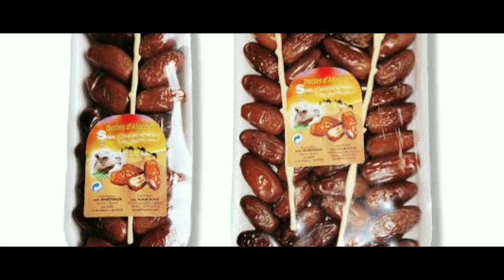பேரிச்சம் பழத்தின் அற்புதமான ஆரோக்கியமான நன்மைகள் | liondates | dubaidates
பழங்கள் அதிகம் சாப்பிடும் பழக்கத்தை கொண்ட மக்கள் நோய்களால் பாதிக்கப்படுவதில்லை. நாம் உண்பதற்கு உகந்த பழங்கள் எல்லாமே உடலுக்கு நன்மை செய்யக்கூடியதாகும். உடலுக்கு ஊட்டத்தை அளிக்கும் உணவாகவும், உடலின் பல குறைபாடுகளை நீக்கவும் உதவும் ஒரு அருமையான பழம் தான் பேரிச்சம் பழம். இந்த பேரிச்சம் பழத்தை உண்பதால் ஏற்படும் நன்மைகளை இங்கு தெரிந்து கொள்ளலாம்.
எலும்புகள்
பேரிச்சம் பழத்தில் பொட்டாசியம் கால்சியம் பாஸ்பரஸ் போன்ற மூல பொருட்கள் அதிகம் இருக்கின்றன. இது மனிதர்களின் உடலின் எலும்புகளின் தேய்மானத்தை குறைக்கிறது. மேலும் எலும்புகளுக்கு உறுதித்தன்மையையும் அளிக்கிறது. தினமும் பேரிச்சம் பழம் சாப்பிட்டு வருபவர்களுக்கு எலும்புகள் வலுவிழப்பது, மூட்டு தேய்மானம் போன்ற பிரச்சனைகள் ஏற்படாமல் பாதுகாக்கிறது
கண்கள்
ஒவ்வொருவருக்கும் கண்பார்வை தெளிவாக இருப்பது அவசியமாகும். உணவில் ஏற்பட்டு ஊட்டச்சத்து குறைபாடுகளால் சிலருக்கு கண்பார்வை மங்குதல், மாலைக்கண் நோய் போன்ற குறைபாடுகள் ஏற்படுகின்றன. தினந்தோறும் பேரிச்சம் பழம் சாப்பிடுபவவர்களுக்கு கண்களின் பார்வை திறன் மேம்படும். கண்புரை போன்ற பிரச்சனை ஏற்படுவதையும் தடுக்கும்.
இரும்புச்சத்து
பேரிச்சம் பழம் இரும்புச்சத்து அதிகம் நிறைந்தது. நோயாளிகள், குழந்தைகள், வயதானவர்கள் தினந்தோறும் சில பேரிச்சம் பழங்களை சாப்பிட்டு வருவதால் அவர்களின் உடல் பலம் பெறும். கருவுற்றிருக்கும் பெண்களும் பேரிச்சம் பழங்களை அதிகம் சாப்பிட்டு வருவது, அப்பெண்களுக்கும், அவர்களின் வயிற்றில் வளரும் குழந்தைகளுக்கும் மிகவும் நல்லது.
ஆண்மை சக்தி
நரம்பு தளர்ச்சியால் பாதிக்கப்பட்ட ஆண்களுக்கு தாம்பத்திய உறவில் ஆர்வம் இல்லாதது, மலட்டு தன்மை போன்ற பிரச்சனைகள் ஏற்படும் வாய்ப்புகள் அதிகம். தினமும் காலை மற்றும் இரவு வேளைகளில் சில பேரிச்சம் பழங்களை நன்கு மென்று சாப்பிட்டு, சூடான பசும்பால் அருந்தினால் நரம்புகள் வலுப்பெற்று , ஆண்மை குறைபாடுகள் நீங்கும்.